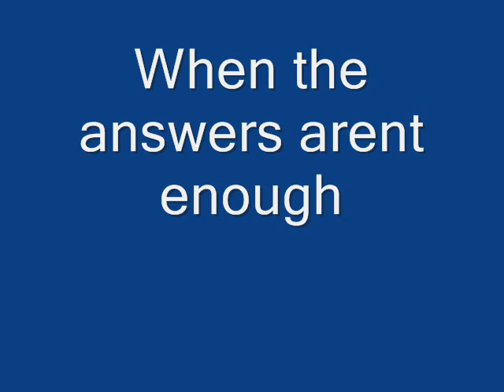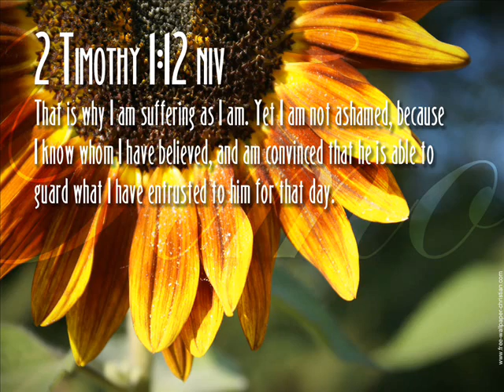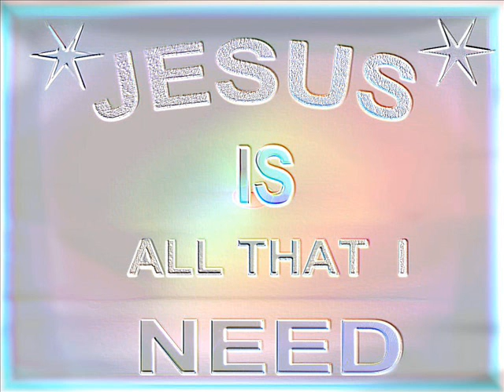when answers arent enough